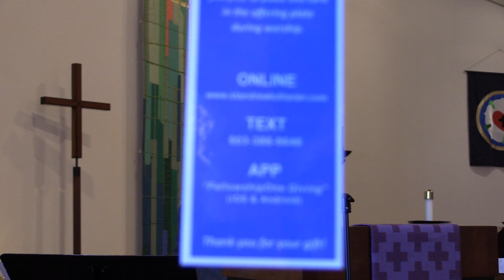2020 03 15 Pastor Robyn Hartwig (church via video) 3 of 3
Part 3 of 3 - Welcome to church via technology... this is the first Sunday of several (many?) where we are practicing "social distancing" to slow the spread of the novel coronavirus, COVID-19.  Therefore, worship is being held via technology and not in person.  The building may be closed, but church is open and needed now more than ever.